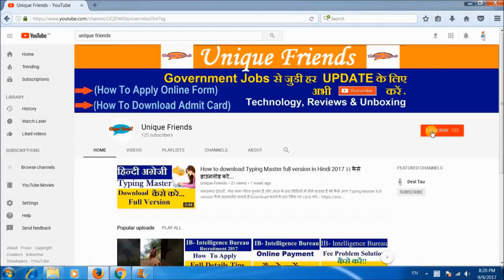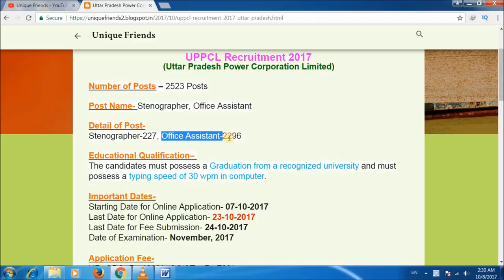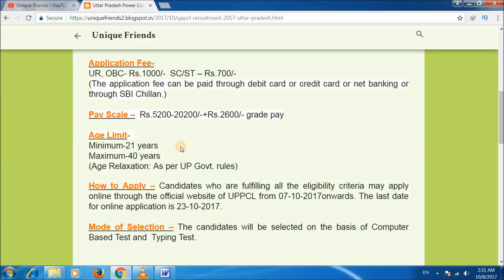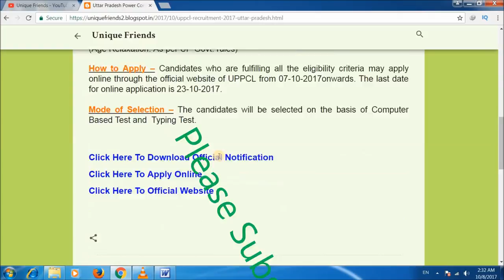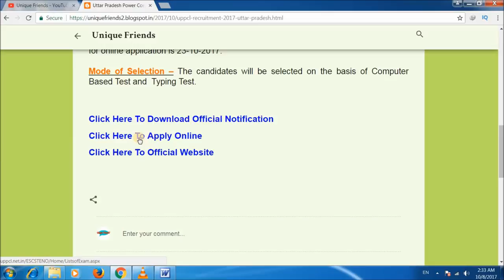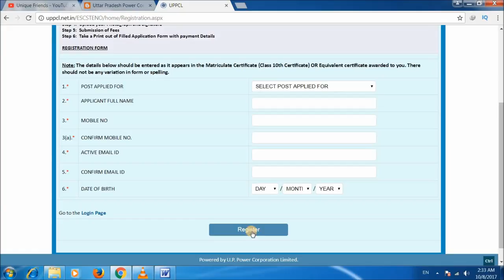Uttar Pradesh Power Corporation Limited Recruitment 2017 !! UPPCL Recruitment 2017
नमस्कार दोस्तों..   आज के इस विडियो में मैंने बताया है कि Uttar Pradesh Power Corporation Limited Recruitment 2017 ने नया Notification  जारी किया है जिसमें कुल पदों की संख्या 2523 हैं..

Number of Posts – 2523 Posts

Post Name- Stenographer, Office Assistant

Detail of Post-
Stenographer-227, Office Assistant-2296

Educational Qualification–
The candidates must possess a Graduation from a recognized university and must possess a typing speed of 30 wpm in computer.

Important Dates-
Starting Date for Online Application- 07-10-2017
Last Date for Online Application- 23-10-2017
Last Date for Fee Submission- 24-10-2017
Date of Examination- November, 2017

धन्यवाद!!

unique Friends
"Uniquefriends"
Gaurav Kumar